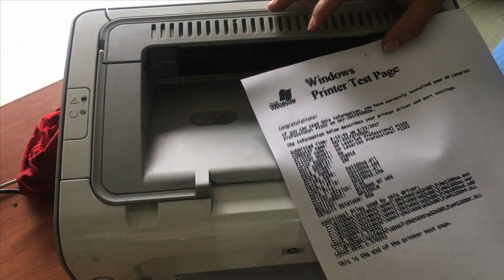Thay quả đào hp 1212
CÔNG TY TNHH DỊCH VỤ TIN HỌC VIDO

ViDo Chuyên sửa chữa máy in, nạp mực máy in các loại, sửa chữa laptop, pc, mua bán laptop sách tay, linh kiện máy tính như hdd, ram, màn hình, sạc uy tín giá rẻ bảo hành chu đáo lâu dài

Chuyên nạp mực máy in laser trắng đen, laser màu epson, canon, hp, brother, xerox, panasonic, samsung tạn nơi hồ chí minh
Thay linh kiện máy in drum, trục từ, gạt lớn nhỏ, sửa chữa máy in giá rẻ uy ín

VIDO là đơn vị có nhiều năm kinh nghiệm về dịch vụ nạp mực máy in tại TP Hồ Chí Minh uy tín và nhanh chóng nhất, với đội ngủ nhân viên nhiệt tình nhiều năm kinh nghiệm trong lĩnh vực máy in. Đã có rất nhiều khách hàng ở khu vực TPHCM tin tưởng sử dụng dịch vụ đổ mực máy in của chúng tôi.

Địa Chỉ: 1057 Phan Văn Trị - P.10 - Q.Gò Vấp
Chi Nhánh: 1093 Phan Văn Trị - P.10 - Q.Gò Vấp